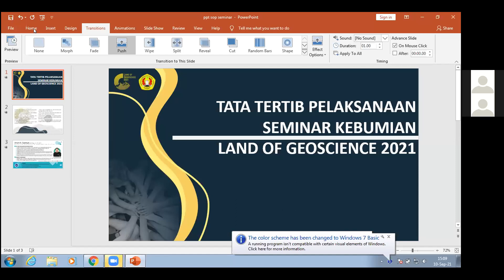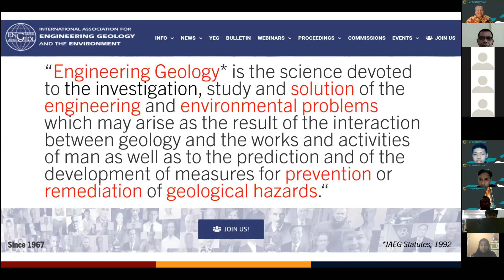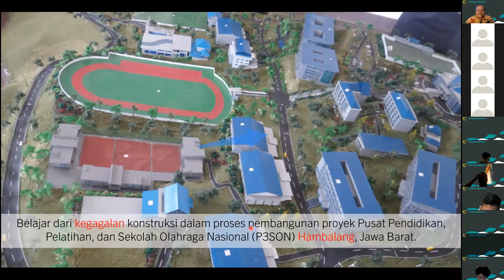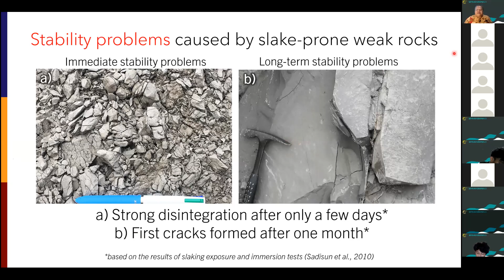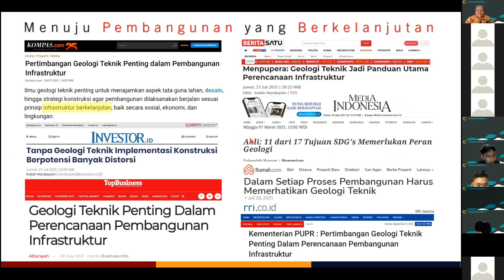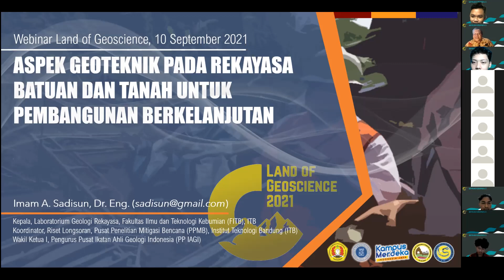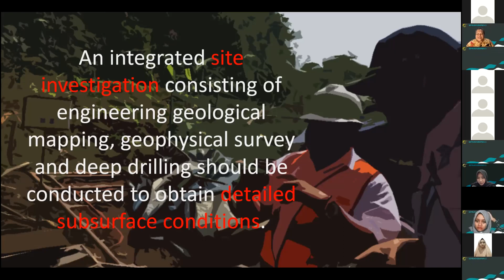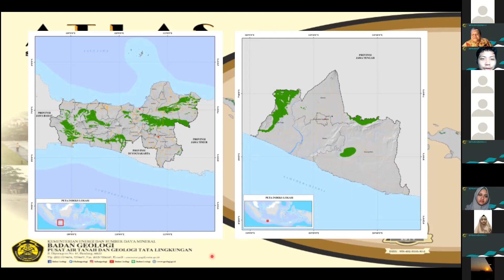Aspek Geoteknik Pada Rekayasa Tanah dan Batuan Untuk Pembangunan Berkelanjutan - LOG 2021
Hello, Geoscience Enthusiast!

Sustainable development is a development process based on the principles of the environment. Several geotechnical studies are related to infrastructure development such as roads, bridges, towers, building foundations, engineering slope design, etc. So, what about geotechnical aspects for environmentally sustainable development?

LOG 2021 proudly presents a Seminar Kebumian with the theme "Aspek Geoteknik Pada Rekayasa Tanah dan Batuan Untuk Pembangunan Berkelanjutan"

Speaker:
Dr. Eng. Imam Achmad Sadisun, S.T, M.T.
KK. Geologi Terapan FITB - ITB, Vice Chairman IAGI

HMTGF x SEG UPNYK 2021